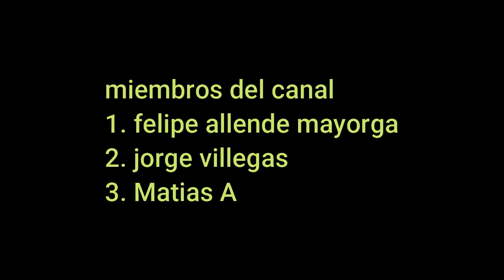LA VERDAD SOBRE LAS ESFERAS METALICAS QUE HAY EN LA TIERRA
Únete a este canal para acceder a sus beneficios:
QUE SON REALMENTE LAS ESFERAS METALICAS QUE CAIN EN NUESTRO MUNDO EL PASADO 2016 CAYO ENVIETNAM UNA ESFERA DE 35 KILOS LAS PERSONAS EMPEZARON A SOSPECHAR COSAS EXTRAÑAS PORQUE EL GOBIERNO LAS OCULTA? PARA QUE SIRVEN REALMENTE? HAY QUIENES DICEN QUE SE TRATA DE TECNOLOGIA DE ORIGUEN EXTRATERRESTRE Y ASI DE IGUAL FORMA VIENEN CAYENDO MUCHAS DE ESTAS ESFERAS DESDE HASE ALGUN TIEMPO EN LA TIERRA